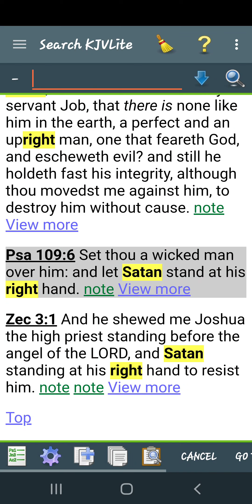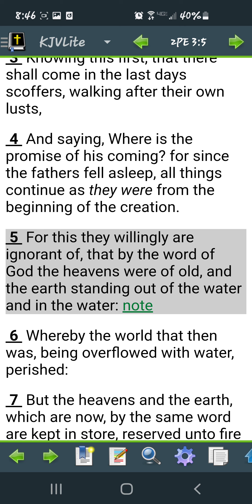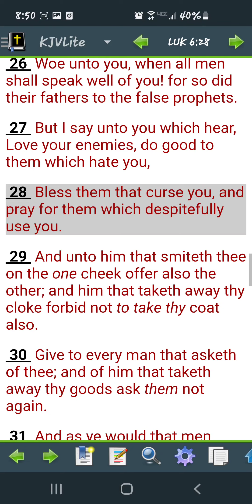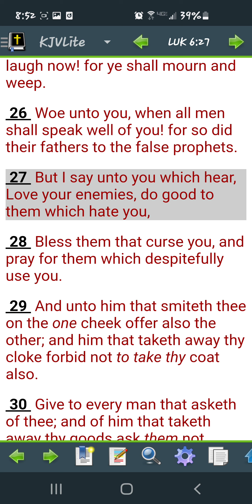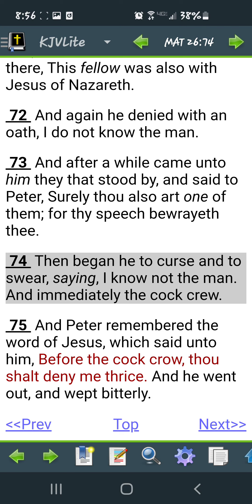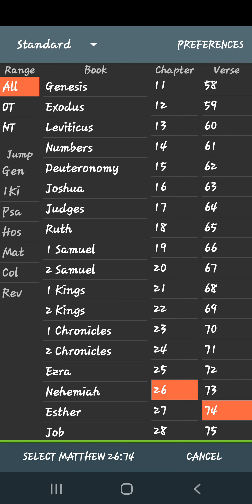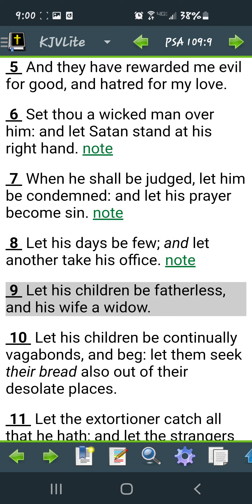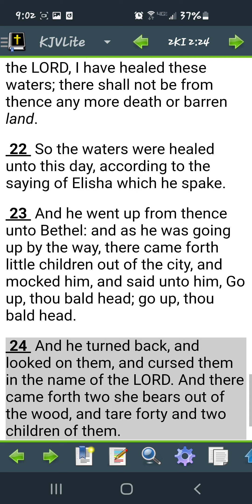When will "christians" research the word curse